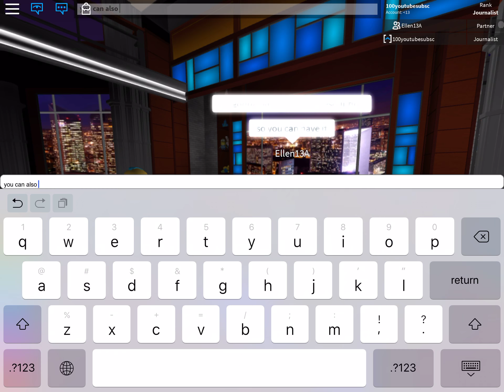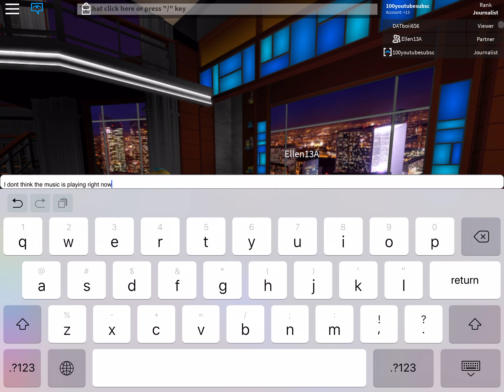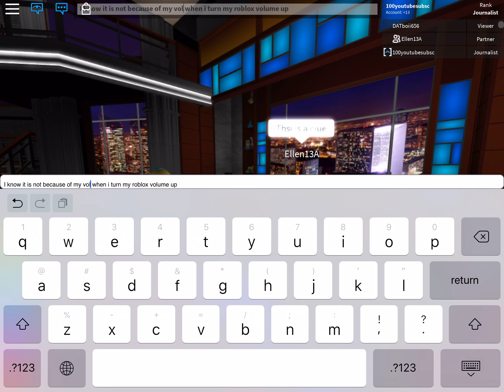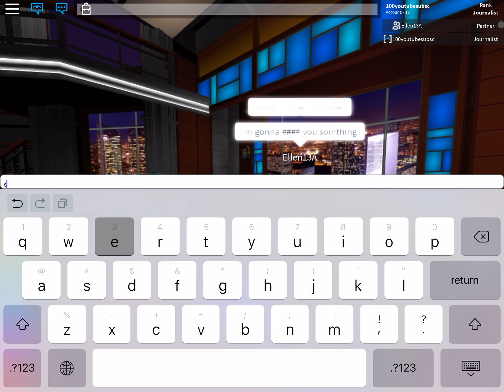RTVS Up Late with Ellen13A, Episode 4, Part 1.